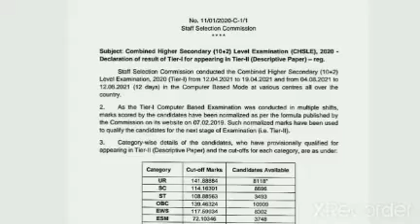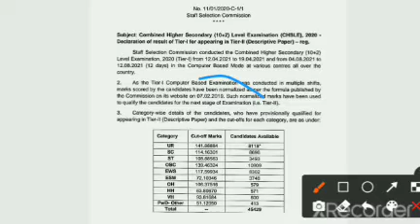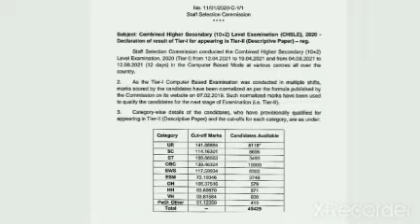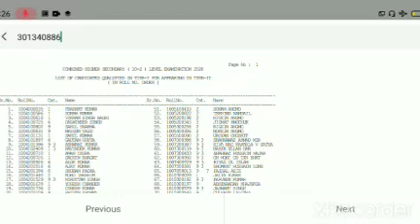SSC CHSL result 2021 out ! ssc CHSL result 2021 how to check ! CHSL result 2021 !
SSC CHSL result 2021 out ! ssc CHSL result 2021 how to check !  CHSL result 2021 ! Cutt-off!

.(your queries).